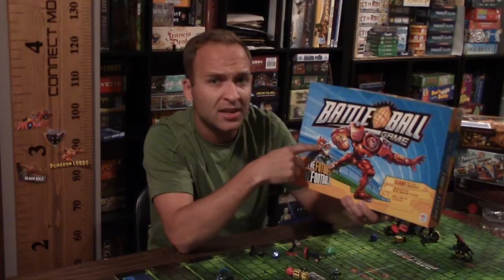"Battleball": The Table Top View (3TV) of Tiny Table Toppers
1. Introduction: 0:00
2. Game Play: 0:56 (The table top view. Game play with two tiny table toppers ages 3 and 4).
3. Daddy's Thoughts: 14:12
I discuss the richness of opportunity that this game provides to teach my table toppers about probabilities, counting, number recognition, "fog of war" strategies, appropriate sportsmanship and gamesmanship, turn taking, patience, "take that" conflict (and the associated conflict resolution), and the trials and tribulations of "pushing their luck".

All of this from a simple dice rolling, roll and move mechanic?! You bet!